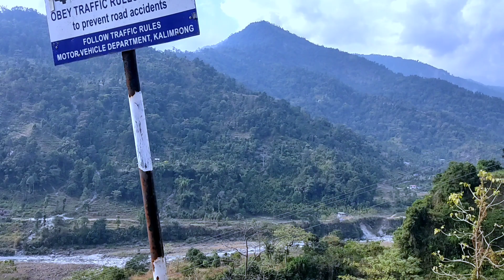Lava | The Heaven Of North Bengal | Kalimpong | Full Ride | Best Ride Ever